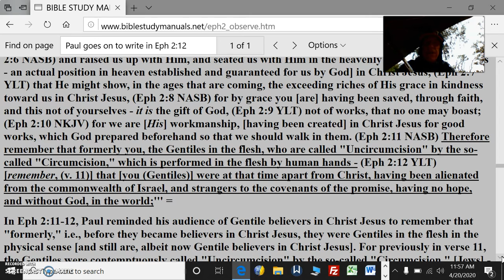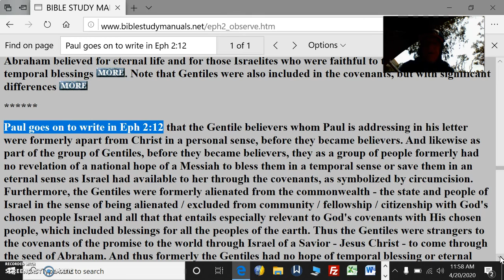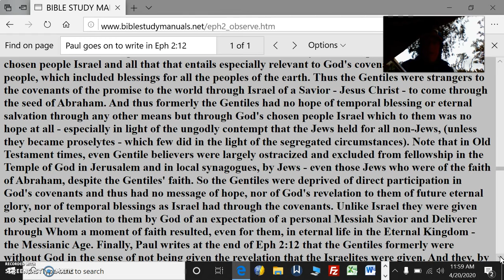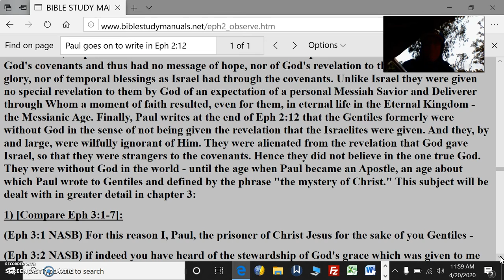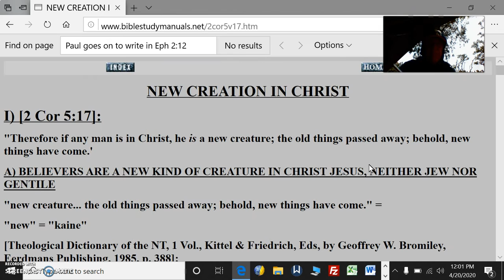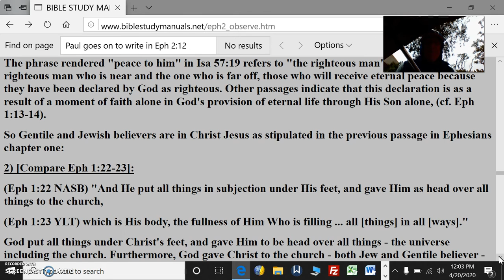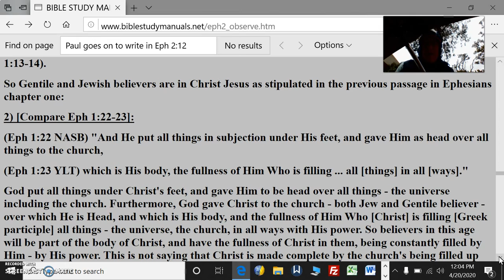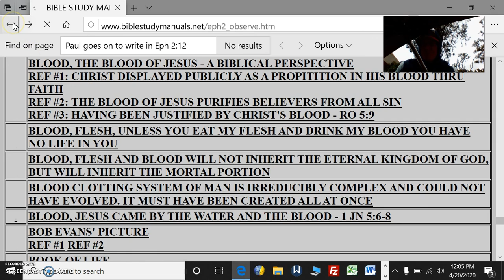Eph 2 Pt8 GentilesSeparateFromIsraelCovenants ApartFrom God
Ephesians Chapter 2 Pt8 Gentiles Formerly Were Separate From Israel And God's Covenants And Apart From God

Paul goes on to write in Eph 2:12 that the Gentile believers whom Paul is addressing in his letter were formerly apart from Christ in a personal sense, before they became believers. And likewise as part of the group of Gentiles, before they became believers, they as a group of people formerly had no revelation of a national hope of a Messiah to bless them in a temporal sense or save them in an eternal sense as Israel had available to her through the covenants, as symbolized by circumcision. Furthermore, the Gentiles were formerly alienated from the commonwealth - the state and people of Israel in the sense of being alienated / excluded from community / fellowship / citizenship with God's chosen people Israel and all that that entails especially relevant to God's covenants with His chosen people, which included blessings for all the peoples of the earth. Thus the Gentiles were strangers to the covenants of the promise to the world through Israel of a Savior - Jesus Christ - to come through the seed of Abraham. And thus formerly the Gentiles had no hope of temporal blessing or eternal salvation through any other means but through God's chosen people Israel which to them was no hope at all - especially in light of the ungodly contempt that the Jews held for all non-Jews, (unless they became proselytes - which few did in the light of the segregated circumstances).